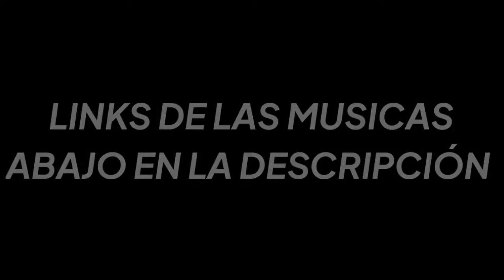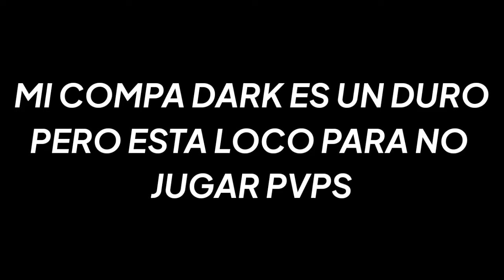ASI JUGUE EL PVP MAS DIFÍCIL QUE HE TENIDO EN TODO FREEFIFE!!!! | CHUCHO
Que onda wachos hoy les traigo nuevo videito para el canal en el cual me enfrentó a un amigo y puedo decir que es el PVP más difícil que he jugado espero y les guste nos vemos gatos se cuidan.

🎞️:recorder : Propio del celular

Canciones usadas en el video:
Canciones de DUSTYSTAYTRUE: